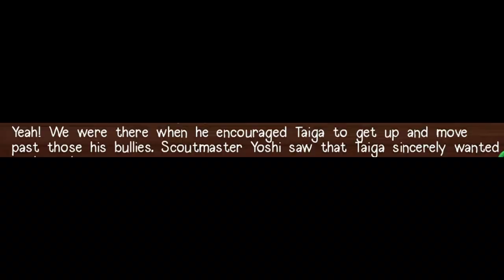Let's Play Camp Buddy - YOU LOOK LIKE LINDA EVANGELISTA - Part 25